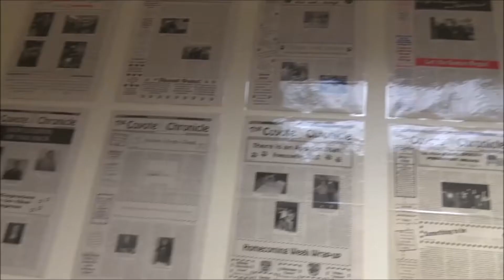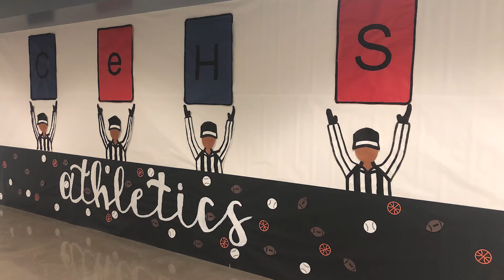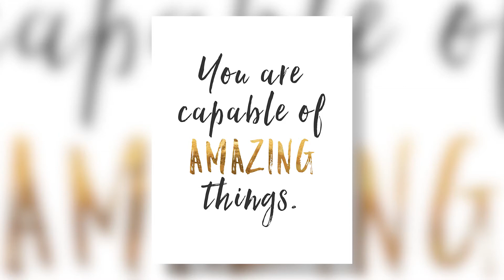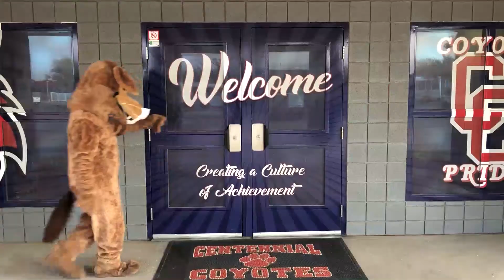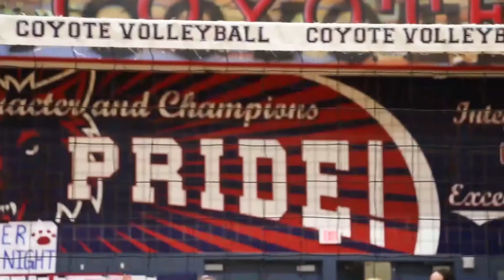Welcome Coyotes in the Class of 2025!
02:20 Mr. Hollabaugh (Welcome! Get Involved and Sign Up for Bridges)
10:46 Ian Mulane, Class of 2015 (Centennial is a Family that will Support You)
13:47 Mrs. Steele (Club Opportunities)
15:11 Mrs. Molina (Hard Work in the Classroom Pays Off)
17:11 Mr. Jelovic (Check Out Our Sports Links)
19:34 Jacob Rade, Student Body President (Make the Most of Your Four Years)
20:07 Learn the Fight Song